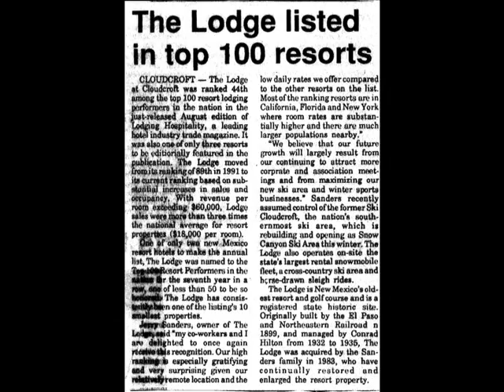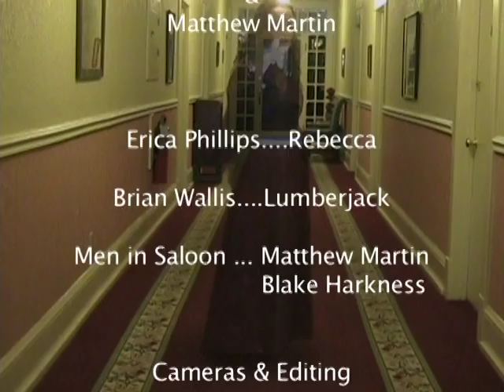Rebecca: Ghost of the Cloudcroft Lodge Documentary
Alamogordo High School documentary of Rebecca, the Ghost of the Cloudcroft Lodge.